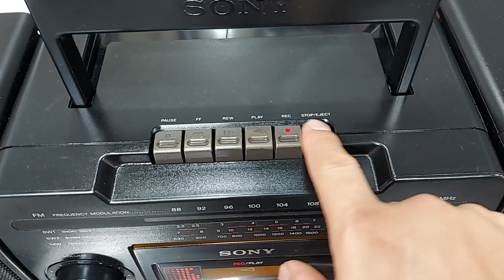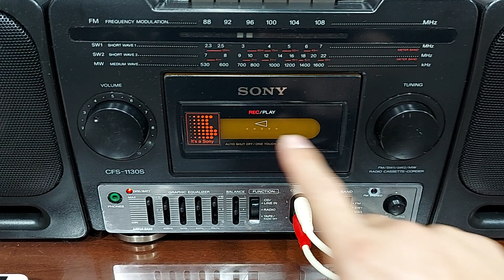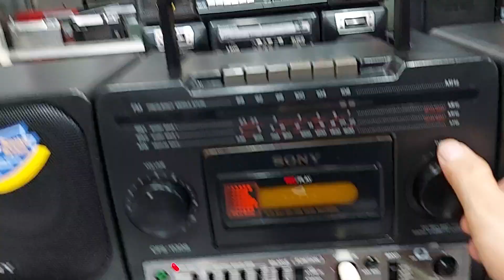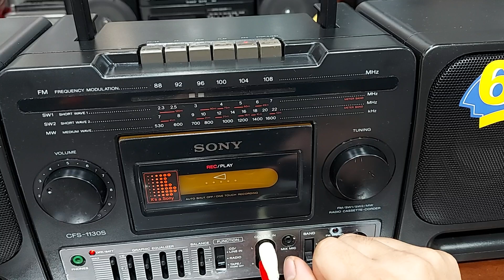ĐÀI SONY 1130s MÁY ĐẸP TIẾNG HAY - ĐT : 0822111444 - ĐIỆN TỬ TUẤN THẮM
Đài SONY CFS 1130S là 1 dòng đài sở hữu cặp loa to nặng , chất âm cực mạnh mẽ . Đài đang còn rất mới và đẹp , tất cả các chi tiết còn nguyên bản . Đài SONY 1130S rất dễ sử dụng và có độ ổn định cao . Đài Đang hoạt động đủ các chức năng : radio , line in , băng catset  ... Đài đang giao lưu với giá 2,1 triệu đồng . Điện thoại : 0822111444 .